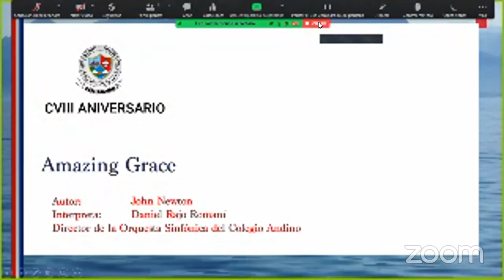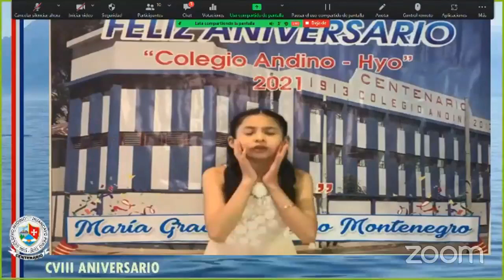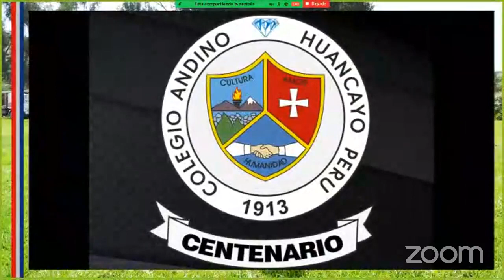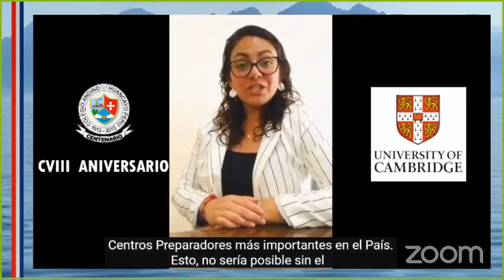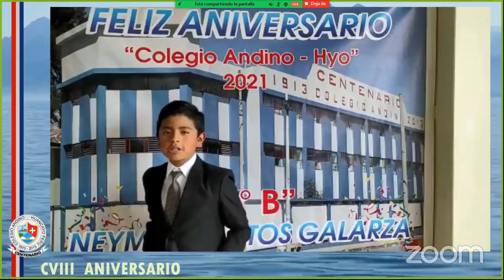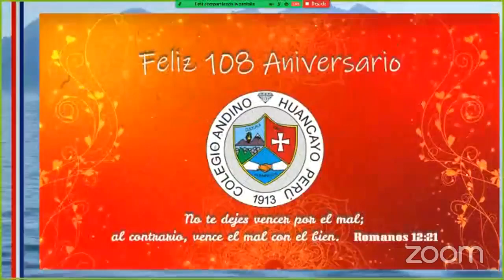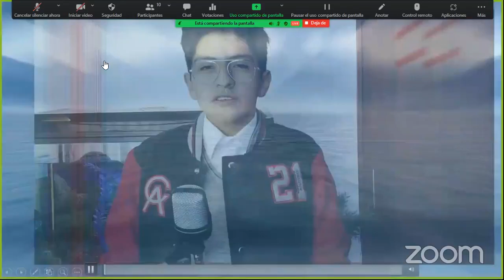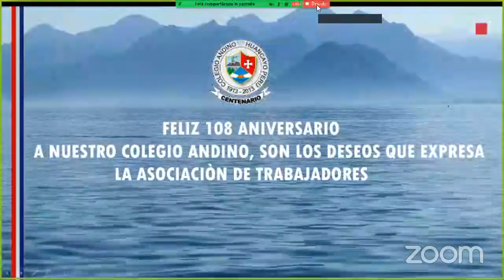Colegio Andino Huancayo Sitio Oficial Transmisión 108 Aniversario